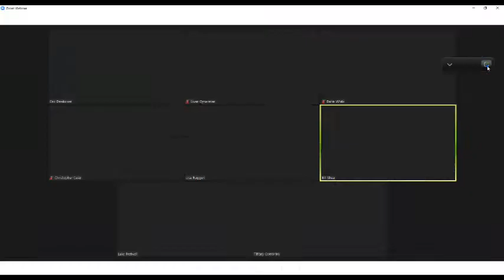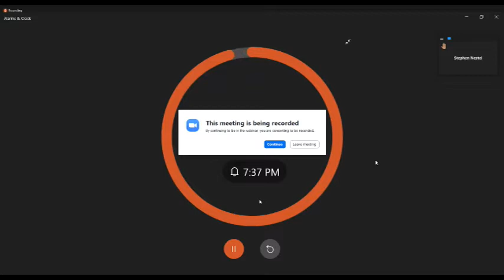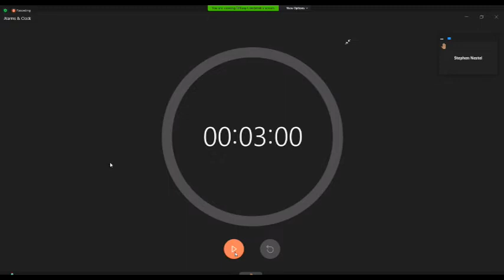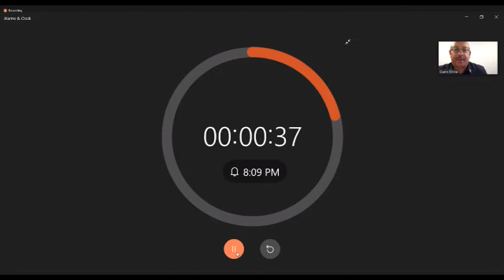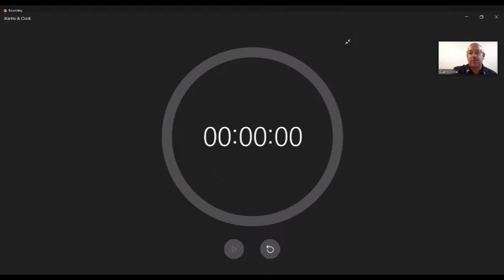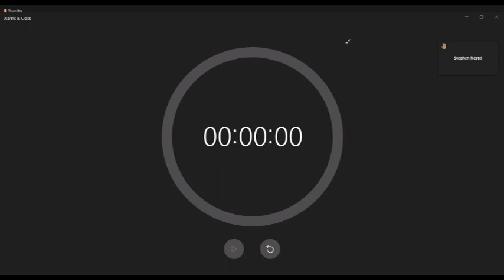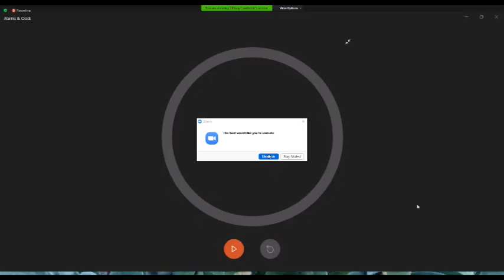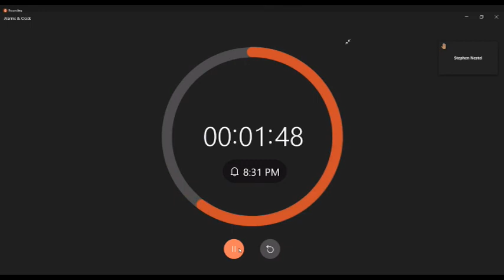Marinwood CSD meeting July 13, 2021 OPPS! The Project is on HOLD!.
Marinwood CSD meeting of July 13, 2021.   Marinwood CSD manager Eric Dreikosen admits the construction plan is NOT APPROVED due to problems with the design.  Just a few months prior he represented the plan as fully approved and urged the acceptance of a $1.3 million construction contract PLUS another $650k loan for "additional work".  The newly elected Marinwood CSD board members were pressured to adapt the plan due to "Rising Costs".  The Marinwood Maintenance Shed project will be THE MOST EXPENSIVE IN MARIN COUNTY history.  Essentially it is a very expensive garage to house landscaping equipment.  The huge cost is due to overdesign using exotic architectural materials and building a kitchenette and shower room.  The unusual design features make the actual movement of vehicles and equipment difficult and the essential function of moving materials virtually impossible.  Opps!